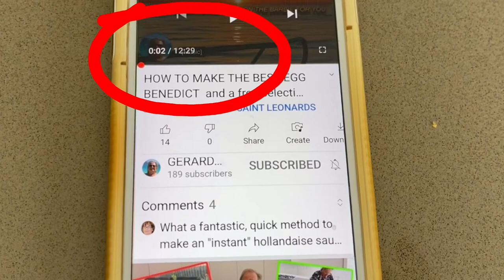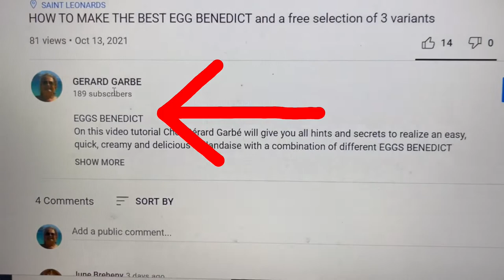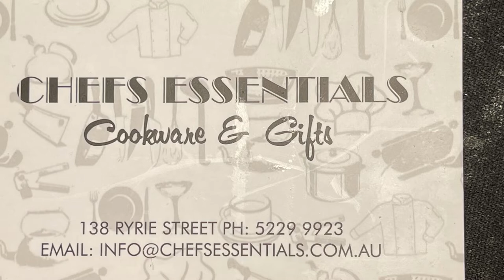HOW TO MAKE BRIOCHE PARISIENNE | comment faire les brioches parisiennes ( French brioches)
HOW TO MAKE BRIOCHES  PARISIENNES
THE SECRETS TO MAKING THE BEST FRENCH BRIOCHES PARISIENNES (BRIOCHES WITH HEADS)
On this video I will explain how easy it is to do delicious brioches parisiennes like the ones in the bakery
and at home with home products.

Silky, tender and soft should be the result of your brioches.
It is not difficult to do but there are things to respect to make them beautiful and tasty

INGREDIENTS for brioches parisiennes:
500 g plain flour (adding ½ teaspoon of bread improver will be help)
3 g of salt only (because I used salted butter) 9 g if you use unsalted butter
70 g of sugar
15 g of dry yeast (not old)
150g g of lukewarm milk (at 40 C°) to mix the yeast in
150 g of salted butter (could use unsalted butter then increase salt to 9 g)
3 eggs (not exceeding 150 g) reduce milk if it is the case

METHOD:

Mixing ingredients of the brioche parisienne:

1- Cut the butter in cubes soften at room temp.
2- Dissolve the yeast in lukewarm milk at 40 C°
3- Dissolve the salt in a little bit of milk
4- In the stand mixer, attach the dough hook
5- In the basin add the flour
6- Add all liquid ingredients except the butter
7- Combine those ingredients on low speed until firm and elastic
8- When the dough starts to be compact add the butter a little at a time
9- When you obtain a nice dough increase the speed and knead for 10 minutes (very important)
10- When the dough becomes soft, smooth and shiny remove it from the bowl
11- At this stage the dough is not sticky anymore.
12- Transfer the dough on to your working table, marble or plastic sheet  etc with minimum flour
13- Knead it, punch it and fold it a few times.

Rising of the dough, first fermentation:

1- Store your dough in a bowl covered with glad wrap or wet tea towel if it is very hot day.
2- Store the bowl in a warm place of the house (around 28 degrees)
3- Let it raise until it doubles up in volume (30 minutes to 1 hour)

Rising the dough again, second fermentation:

1- Remove delicately the fragile dough from the bowl on to your work bench
2- Repeat 13: Knead it, punch it and fold it again
3- Option A: refrigerate overnight for best result for flavour and texture, then next day warm up the dough at room temperature for 2 hours and go to shaping
4- Option B: If you want to cook today, continue to 5.
5- Store in the bowl, cover with glad wrap (you can add a very little flour if it is a little bit sticky)
6- Let it rise again until it doubles up in volume (30 minute to 1 hour) depending of temperature.

Shaping the brioches pariesiennes à têtes:

1- When the dough has doubled up for the second time remove it from the bowl onto your work bench.
2- Repeat paragraph 13, Knead it punch it, fold it 4 times outside sides to inside
3- Make a nice ball
4- Oil spray or butter your fluted sides brioche parisienne moulds
5- Using your scale weigh the dough for making 6 brioches of 50 g
6- Cut and shape 6 balls of 42 g (body of brioche)
7- Cut and shape 6 balls of 8 g (head of brioche)
8- Make a hole in the body of the brioches with you finger
9- Roll one side of the head and shape it like a cone
10- Introduce one third of the head in the hole of the body of the brioche and seal.
11- Make the egg wash: in a small bowl mix one egg plus a yolk with a fork
12-  With a brush paint delicately all brioches

Proof the brioches parisiennes:
1- Let them rise again covered with a wet cloth or glad wrap

Baking the brioches parisienne :
1- Preheat your oven to 170 C°
2- Cook 10 minutes at 170 C°
3- Cook 15 minutes at 160C°
4- Never open the oven door during the first 15 minutes
5- Bake until golden the outside must be crispy
6- As soon they are cooked check if completely cooked inside
7- Remove from the mould and store upside down in the mould to avoid the humidity in the bottom or let them cool down on a rack

Brioches can be eaten the same day or the next day
They can be frozen and can defrost easily. They thaw at room temperature in 30 minutes
Could be microwaved.

Bon Appétit

Where to find the molds with fluted sides and the cake release grease?